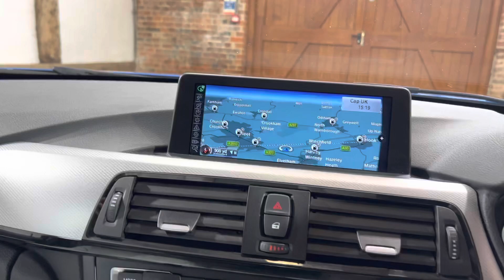BMW 320d Estate